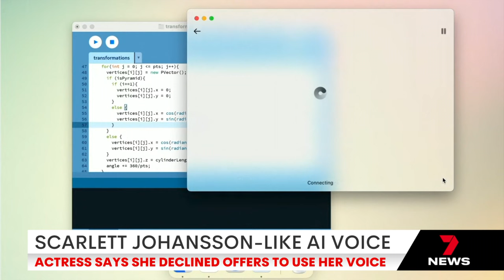Hollywood star scores victory following AI scandal | 7 News Australia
Scarlett Johansson released a statement expressing her outrage, and how she previously declined offers from Open AI to share her voice.

7NEWS combines the trusted and powerful news brands including Sunrise, The Morning Show, The Latest, and 7NEWS.com.au, delivering unique, engaging and continuous coverage on the issues that matter most to Australians. Watch 7 News Australia full broadcasts and full episodes nightly at 6pm and weekdays at 11:30am and 4pm on Channel 7 and 7plus.